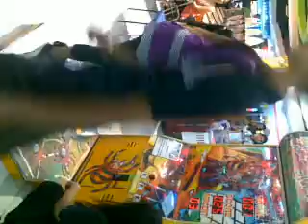Spiders with Starch